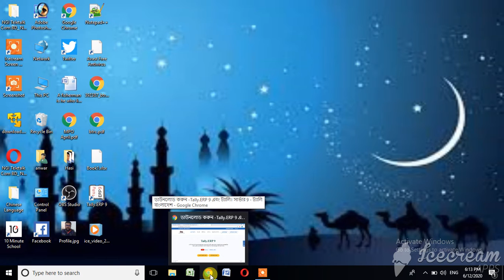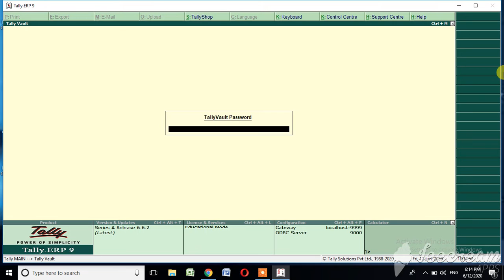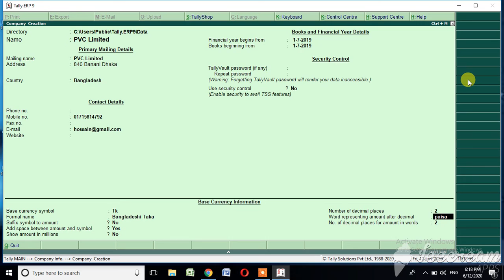how to create a company account in tally erp 9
tally erp 9 tutorial
tally erp 9 shortcut keys
tally erp 9 notes
how to create company account in tally
tally software 9.0 erp
How to create a Company in Tally.erp9
step by step guide to create Company in Tally
company creation in tally erp 9
ledgers creation
about tally erp 9
about tally